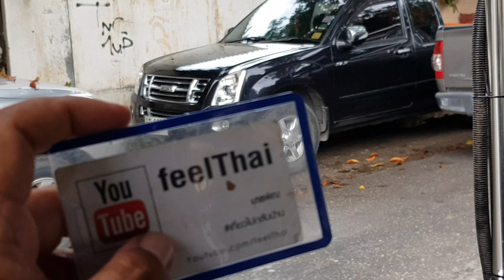นั่งตุ๊กตุ๊ก สถานีรถไฟเชียงใหม่ไปประตูท่าแพ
นั่งตุ๊กตุ๊กราคา 100 บาทจากสถานีรถไฟเชียงใหม่ไปที่ท่าแพ ลงแถวร้านแมคโดนัลท่าแพครับ อยู่ฝั่งตรงข้ามกับประตูท่าแพ